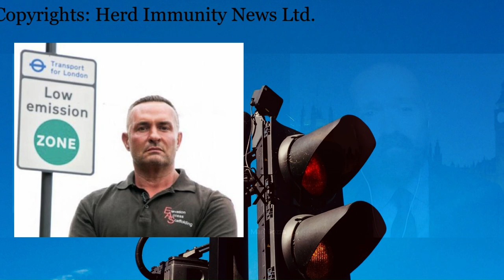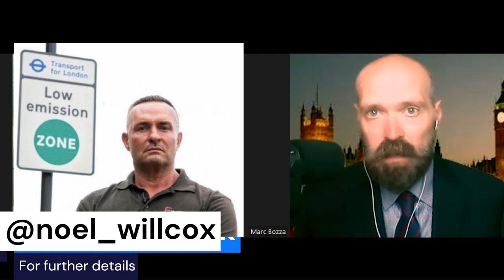SCAFFOLDER NOEL WILLCOX: "SADIQ KHAN & TFL HAVEN'T PAID ME BACK MY £4K AFTER COURT RULING"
ULEZ WARS🔞: Noel Willcox Vs Khan: HIN interviews a British scaffolder, who gives is a FULL, UNFILTERED and EXCLUSIVE account, of his relentless battle with the TfL 'bully boys' and one very tiny London Mayor. This is a tale of what can be achieved with truck loads of gumption, street-wise savvy and good old fashioned British courage.

Anyone interested in defeating 'unlaw' scams from elected officials, should NOT miss this sensational account from a man who fought Khans ULEZ corruption and won.